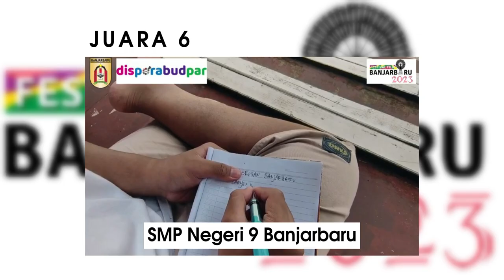INI DIA PEMENANG FESTIVAL FILM BANJARBARU 2023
Ini adalah pemenang Lomba Video/Film Pendek Antar SMP/Sederajat Se-Kota Banjarbaru pada Festival Film Banjarbaru 2023 yang digelar Disporabudpar Kota Banjarbaru.